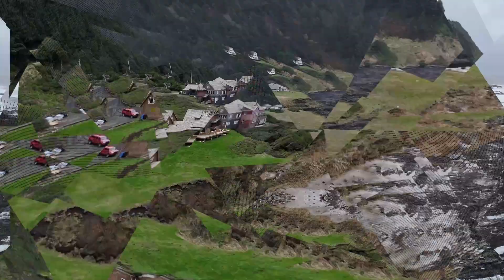YACHATS VS WALDPORT Oregon: Which Coastal Town Is Right for You? | Moving To Oregon Coast 2024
Are you thinking about moving to Yachats or Waldport Oregon? Welcome to our comprehensive comparison between Yachats Oregon and Waldport Oregon, two charming coastal towns nestled along the breathtaking Oregon Coast! In this detailed video, we'll dive into the key differences and similarities between these picturesque communities, helping you decide which one is the perfect fit for your coastal living dreams in 2024.
First, let's talk about location. While Yachats Oregon is often referred to as the "gem of the Oregon coast," Waldport Oregon offers a unique charm where the forest meets the sea along the Alsea River. Despite being only eight miles apart, each town has its distinct personality and appeal.
Next up, we'll delve into the climate. With approximately 160 to 170 days of sunshine per year and an annual rainfall of about 80 inches, both Yachats Oregon and Waldport Oregon offer a similar coastal climate, making them ideal destinations for those seeking the beauty of the Oregon Coast without extreme weather variations.
As we explore the housing market, we'll analyze median list prices, price per square foot, and average days on the market in Yachats Oregon, and Waldport Oregon, providing valuable insights for those considering purchasing property in either town.
Finally, we'll wrap up with an overall comparison, highlighting the unique features and amenities of each town to help you make an informed decision about which coastal paradise aligns best with your lifestyle preferences.
Whether you're drawn to the laid-back vibe of Yachats Oregon or the tranquil forest-meets-sea setting of Waldport Oregon, this video will serve as your ultimate guide to choosing the perfect coastal town to call home in 2024.
I’d love to help you make a smooth move to Yachats or Waldport Oregon!
00:00 - Intro to Yachats vs Waldport Oregon: Which Coastal Town Is Right for You?
01:05 - No. 1: Weather in Yachats vs Waldport Oregon
01:57 - No. 2: Location in Yachats vs Waldport Oregon
02:23 - No. 3: Healthcare in Yachats vs Waldport OR
02:55 - No. 4: Schools in Waldport vs Yachats Oregon
03:33 - No. 5: Restaurants in Waldport vs Yachats OR
04:08 - No. 6: Shopping in Waldport vs Yachats Oregon
05:11 - No. 7: Places to stay in Waldport vs Yachats OR
06:48 - No. 8: Tourism in Yachats vs Waldport Oregon
08:03 - No. 9: Beaches in Yachats vs Waldport Oregon
09:19 - No. 10: Things to do in Yachats vs Waldport Oregon
10:03 - No. 11: Housing Numbers in Yachats vs Waldport OR
11:28 - Conclusion for Yachats Oregon vs Waldport Oregon
11:57 - Wrap up on Yachats vs Waldport Oregon: Which Coastal Town Is Right for You?
Want to discuss the next steps or learn more about buying or selling a home at the Oregon Coast? Schedule a Zoom meeting here:
🤔Thinking of Moving to Oregon Coast?
📅Free Real Estate Consultation (Zoom Call):
If you want to know everything about eating, sleeping, working, playing, the good, and the bad of living on the Oregon Coast then subscribe▶ and tap the bell🛎 for notifications so you can be the first to know about the current market at the Oregon Coast.😁

We get calls and emails everyday of people just like you, looking for help on making their move to the Oregon Coast and we absolutely love it.😍 Whether you are moving in 9 days or 90 days, give us a call☎, shoot us a text📝, or send us an email📨 so we can help you make a smooth move to the Oregon Coast.  🌊

Eddie Townsend Oregon Realtor 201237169